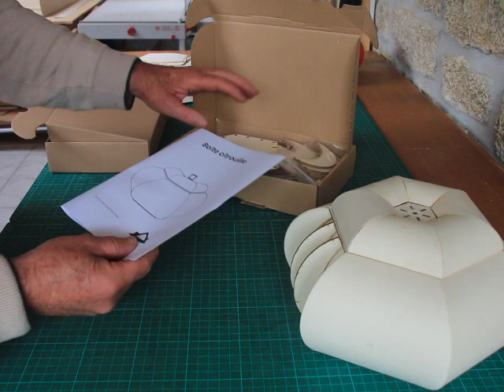La boite citrouille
Voici la description du kit de la boite citrouille et son montage